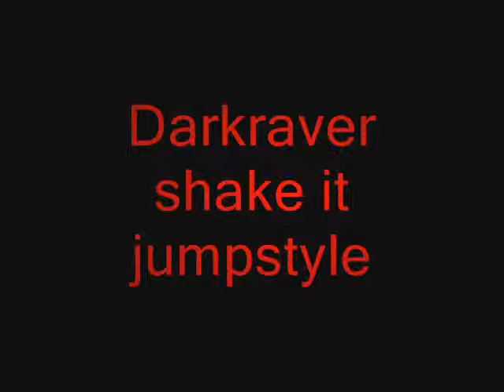Dj Manalas remix song